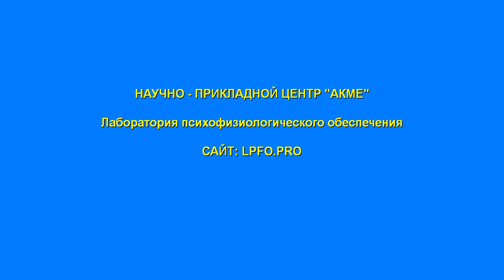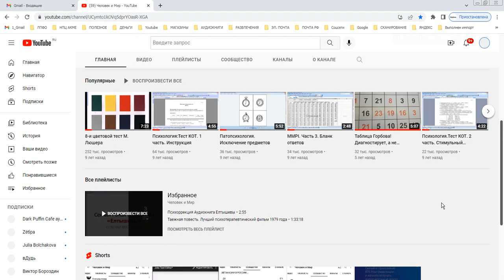Анонс цикла психологических аудиокниг на канале